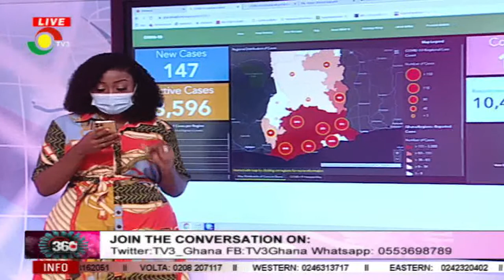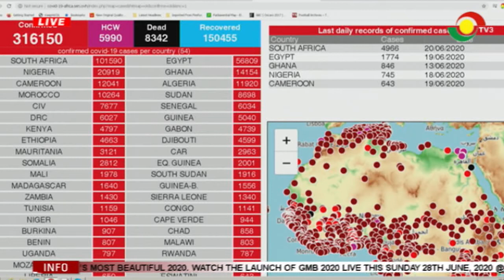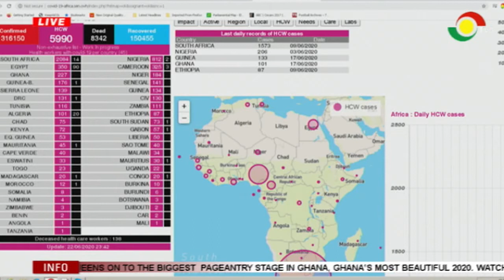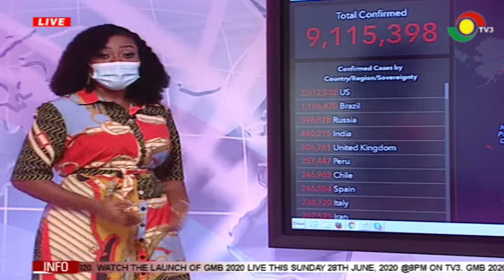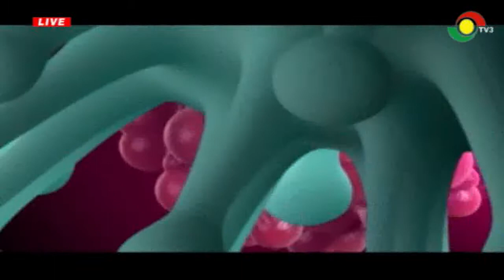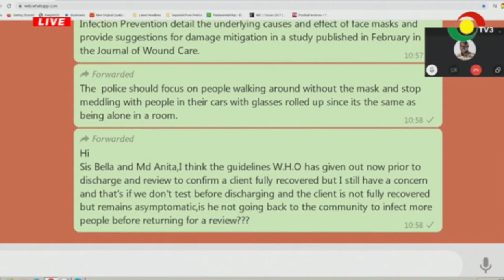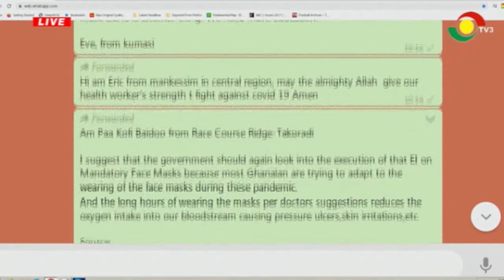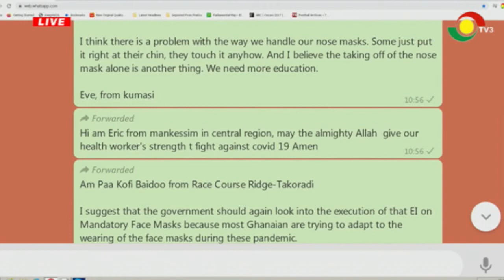COVID19 - 360 - 23/6/2020